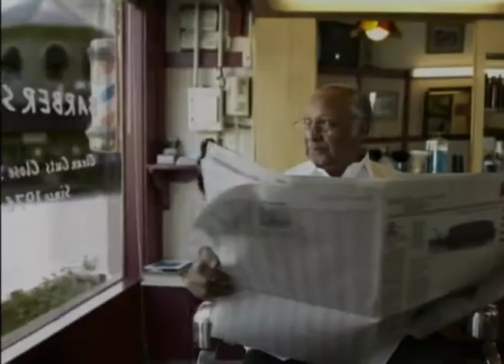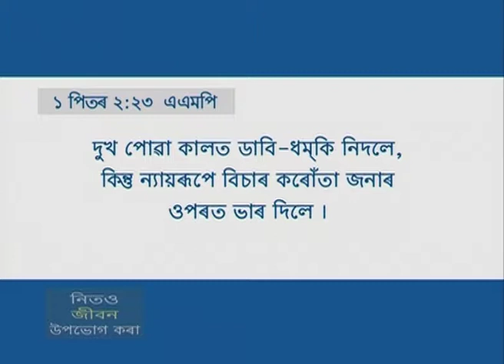তোমাৰ মন পৰিষ্কাৰ কৰা (প্ৰথম ভাগ) - Clean Up Your Mind (Part-1)